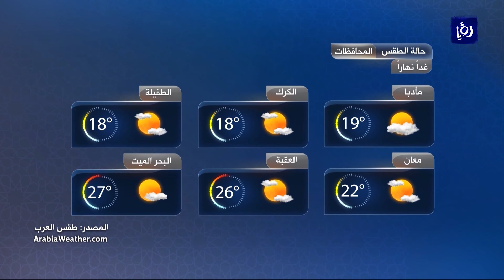النشرة الجوية الأردنية من رؤيا 7-11-2017 | Jordan Weather